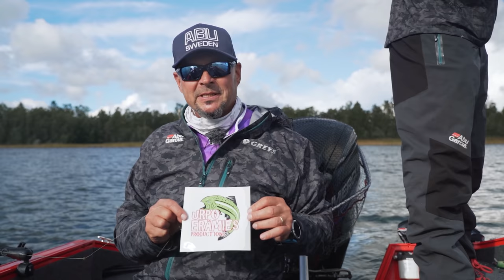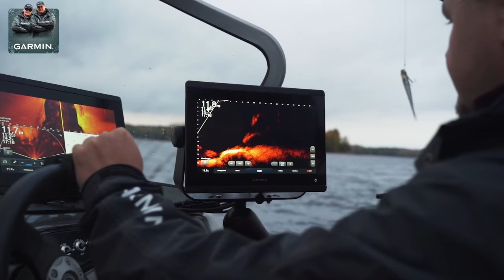EVERY PIKE COUNTS - Episode 3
EVERY SUNDAY 17:00​​ FINNISH TIME!

Every Pike Counts is Finland's most spectacular reality fishing show, in which, according to its name, every pike counts! In this competition, the top names of Finnish pike fishing compete against each other, aiming to collect as many pike points as possible: the heavier the pike, the more points one gets! But most of all, this is probably the best fishing entertainment in Finland right now - don't miss out!

Every Pike Counts on Suomen näyttävin realitykalastussarja, jossa nimensä mukaisesti jokainen hauki merkitsee! Kilpailussa Suomen hauenkalastus skenen kärkinimiä ottaa toisistaan mittaa, tavoitteenaan kerätä mahdollisimman paljon "haukipisteitä" Hauet ovat pisteytetty koon mukaan: Mitä painavempi hauki, sitä enemmän pisteitä ropisee! Tämä kilpailuformaatti mahdollistaa monet eri taktiikat ja kalastustyylit, ja katsojat saavatkin vinkkejä ja niksejä kertaheitolla monesta eri näkökulmasta. Mutta ennen kaikkea tämä on parasta kotimaista kalastusviihdettä, johon on valittu Suomen valovoimaisimmat persoonat kivenkovalla haukiosaamisella!

5 TEAMS!
- Abu Garcia
- Garmin
- Lowrance
- Gator
- BKK

Produced, filmed and edited by Urpoerämies Productions.

Follow us on:
SoMe:

Credits:
Filming: Urpoerämies Productions
Editing: Jani Laitinen

Music in this video from epidemicsounds.com